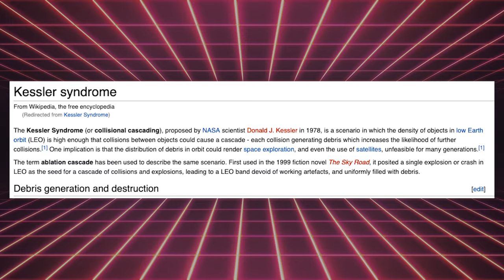Real time songwriting | Episode #1: Inspired By A Space Debris Tweet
I wrote this song on May 31st, 2019.
It's Song A Day #3803.